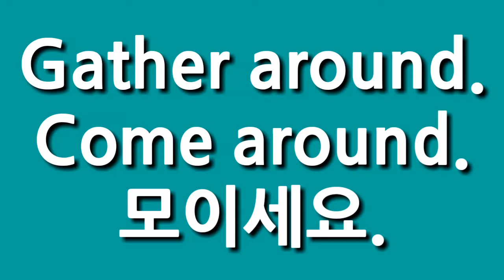모이세요. 영어로44. 모여.